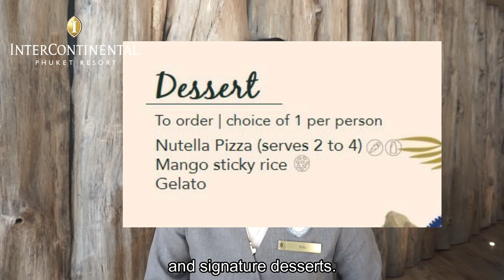L&D TIPS - EP.5 "Pine Beach Bar"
Welcome to Pine Beach Bar at InterContinental Phuket Resort.